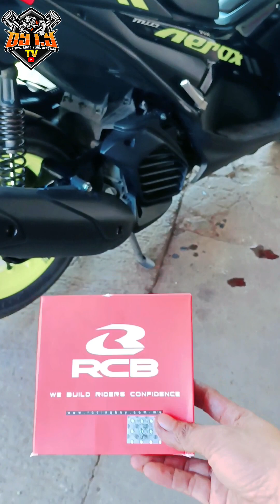Yamaha Aerox 155 brake shoe replacement. How to replace brake shoe in Aerox 155.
Mga ka Do-it sa aerox naman po tayo mag maintenance, palit brake shoe. Maraming salamat po sa patuloy ninyong suporta. God bless